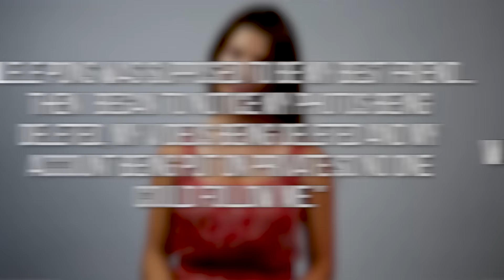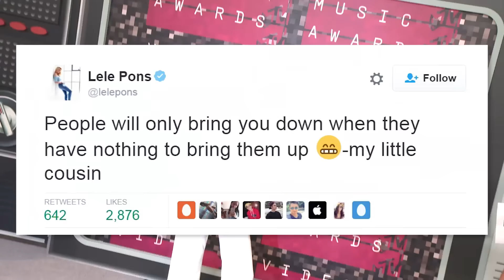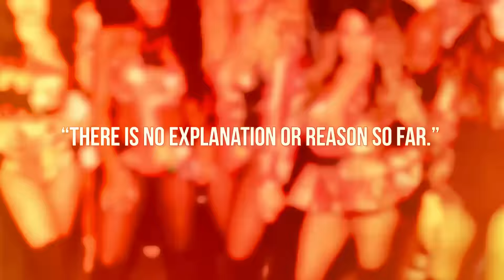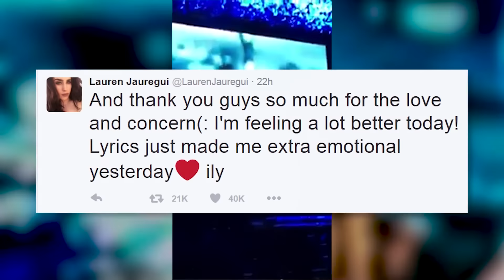Kesha Making Music With Taylor Swift? Fifth Harmony Breaking Up? (DHR)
Are Kesha and Taylor Swift making music together? Are Fifth Harmony on the verge of a breakup? All this & more on today's Daily Hollywood Rundown.